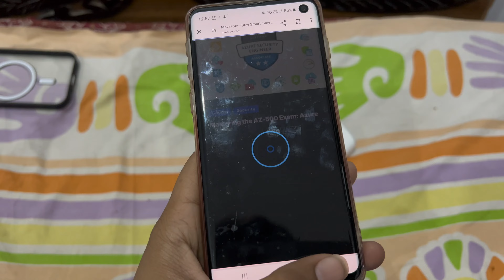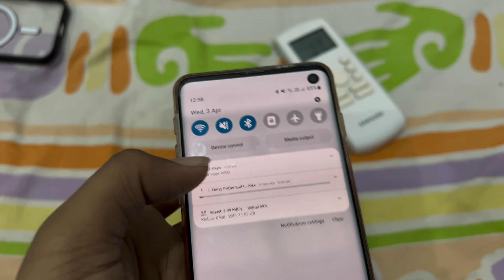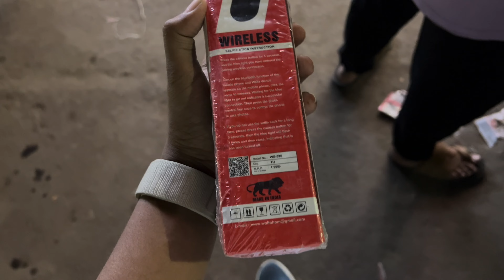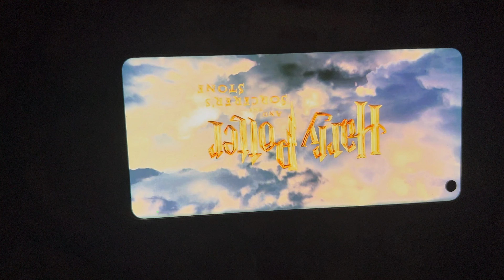Aaj Harry Potter Dekha || Harry Potter part 1 || silicon Gun 🔫🔫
You are quarry :

Garmi bahut hai
Garmi bahut hai kuch to karna padega
Haaye garmai
Haaye garmi Nora fatehi
Harry potter
Harry potter part 1
Harry potter part 2
Harry potter part 3
Harry Potter part 4
Harry Potter part 5
Harry Potter part 6
Harry Potter all part download
How to download harry potter
Crazy xyz
Gun
Shoot gun
Bgmi
Apple Watch Ultra
Ultra watch
New watch
Smart watch
Expensive watch